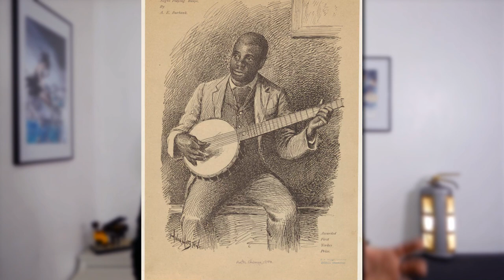D'où vient le Banjo ? L' ekonting Un instrument oublié ...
Aujourd'hui on explore l'instrument à l'origine du banjo ! L'ekonting ou akonting !

Extraits vidéos :
-Deering Tenbrooks Legacy Banjo with Ryan Cavanaugh  Jazz Improv
-Daniel Jatta Plays an Akonting Tune Written by his Father